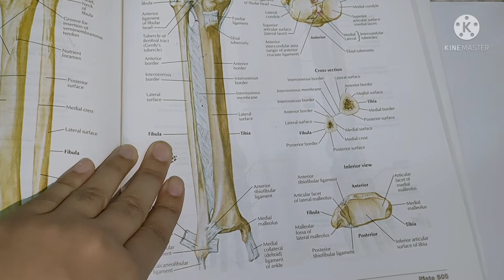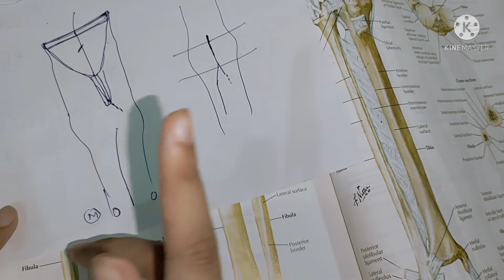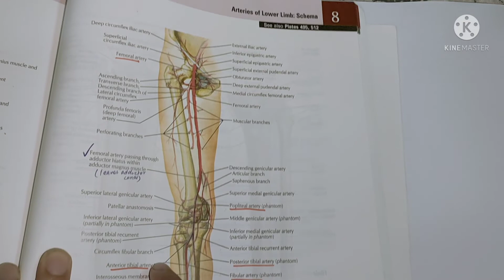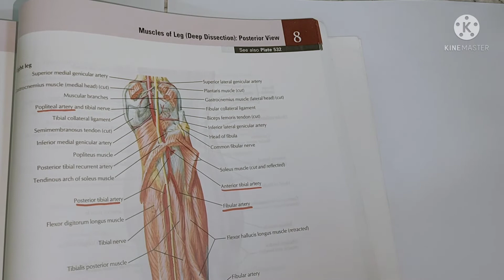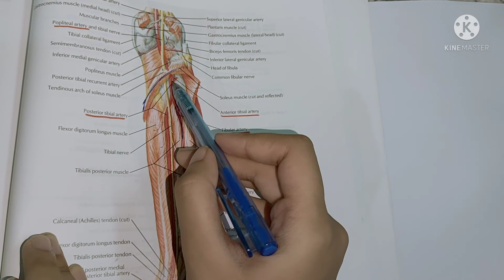Lower limb arteries complete overview part 1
In this video, we learn about arteries of lower limb from femoral artery to lateral and medial plantar arteries